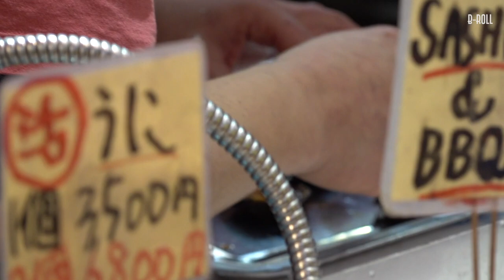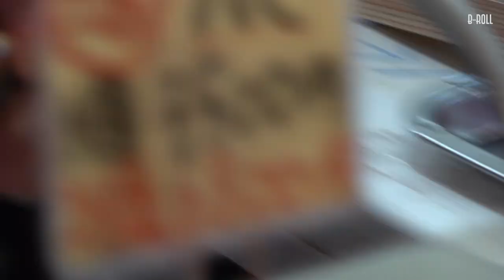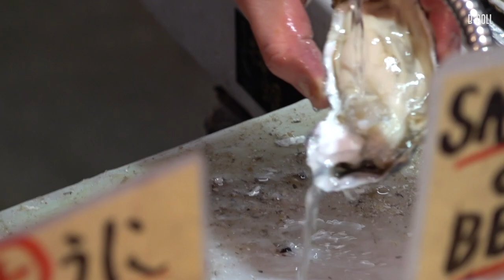Japanese Street Food - Sea Urchin Sashimi and Oysters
Street Food at Kuromon Market in Osaka / Japan